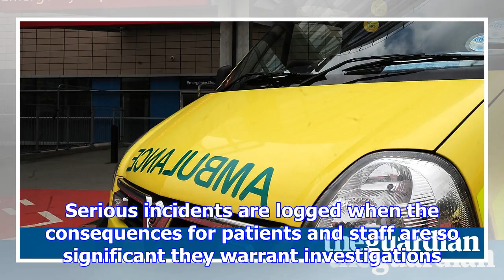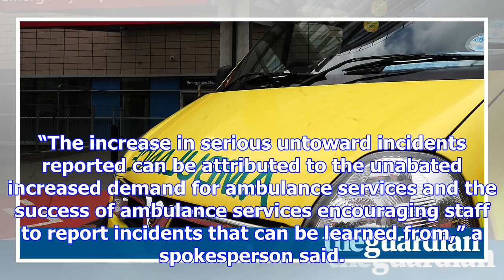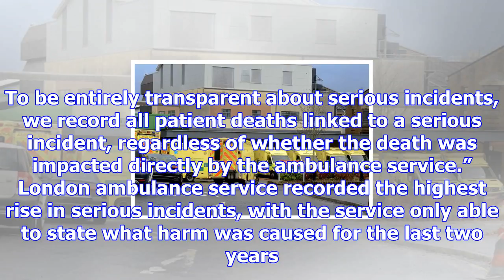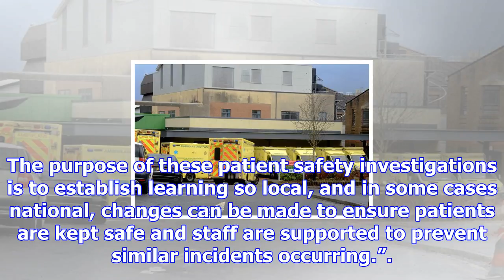Alarm over sharp rise in ambulance patient deaths in england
A sharp rise in the number of patients dying unexpectedly while under the care of NHS ambulance staf...